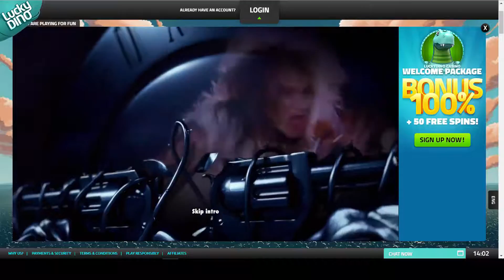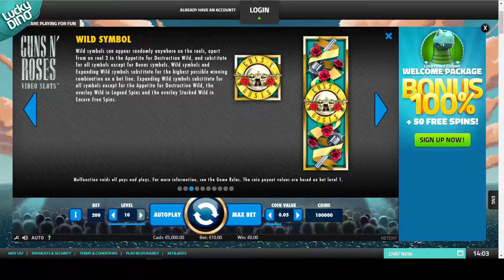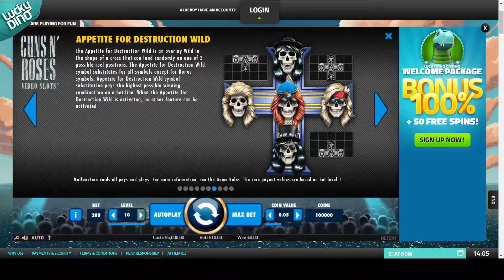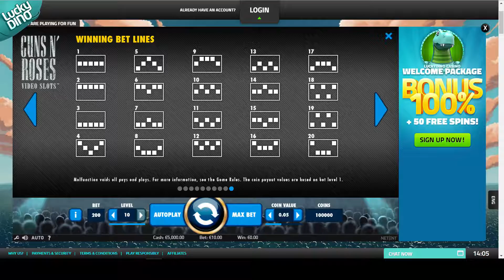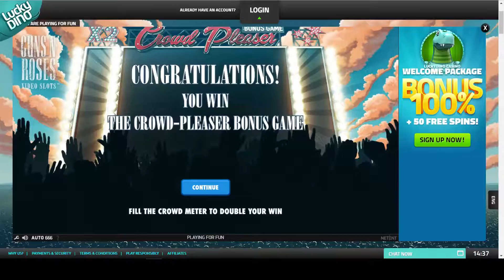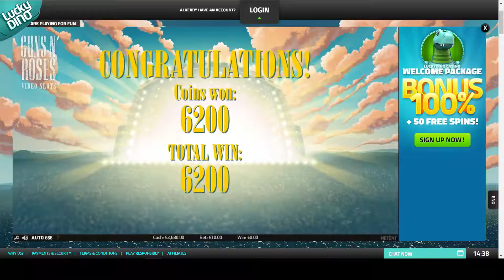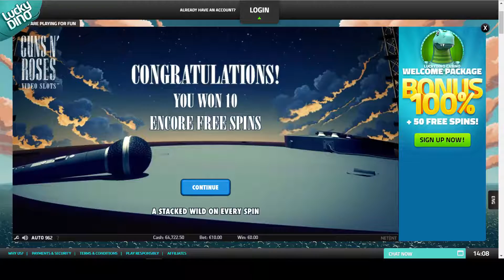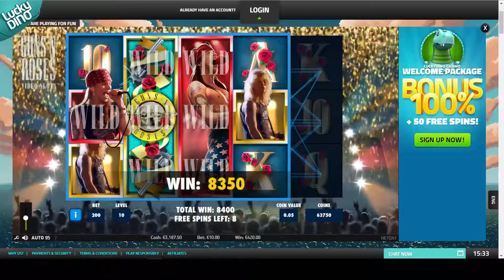Guns N' Roses slot | ALL FEATURES + BIG WIN | NetEnt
Play Guns N' Roses video slot now at Lucky Dino casino! Get 20 free spins just for signing up - no deposit needed! There is also a 100% bonus up to €200 + 50 free spins on offer for your first deposit!